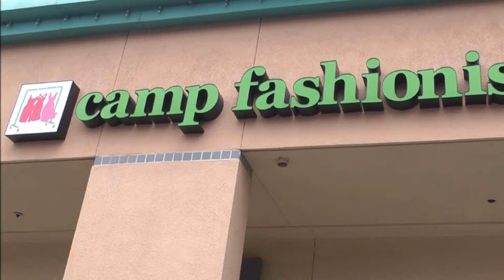Class Sneak Peak: Skirt Making & Sewing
Great for beginners and intermediate sewing levels. Learn how to make a skirt with the fabric design of your choice!

YELP: We are 5 stars! Check us out!